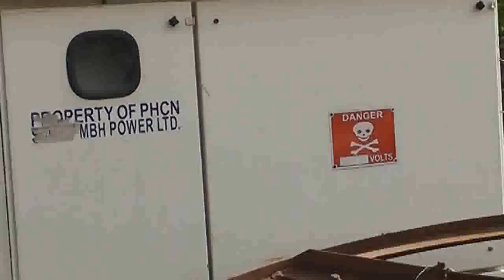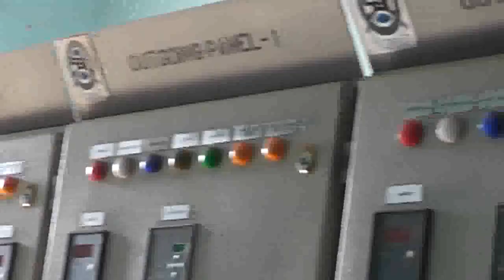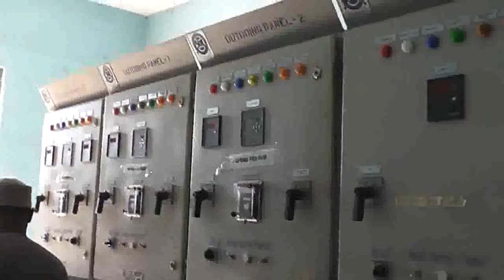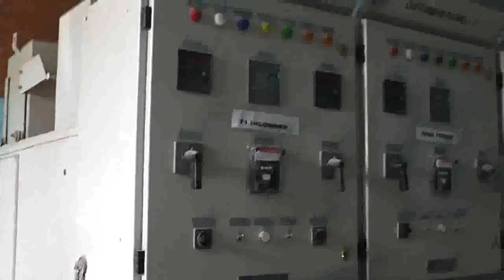MD KADUNA ELECTRIC ENGR. GARBA HARUNA INSPECTING POWER EQUIPMENTS AT POWER HOUSE,KADUNA 2 mpeg4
MD KADUNA ELECTRIC ENGR. GARBA HARUNA INSPECTING POWER EQUIPMENTS AT POWER HOUSE, KADUNA  PART 2 mpeg4 001